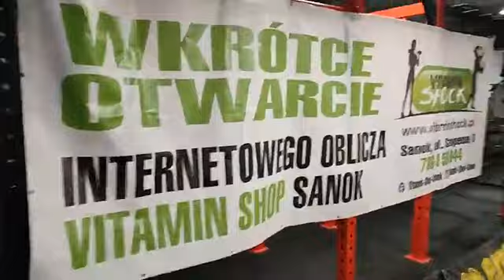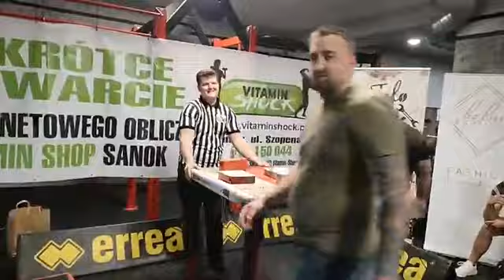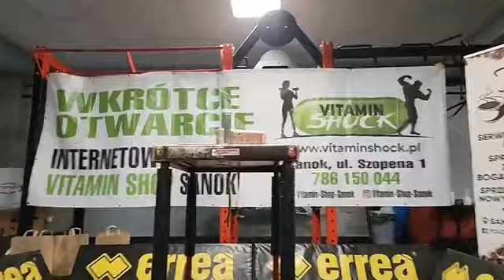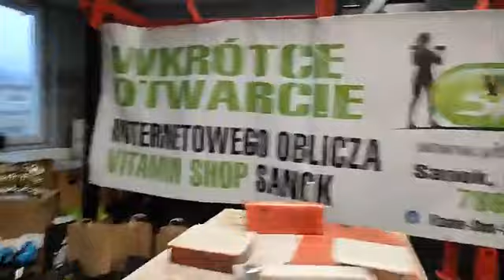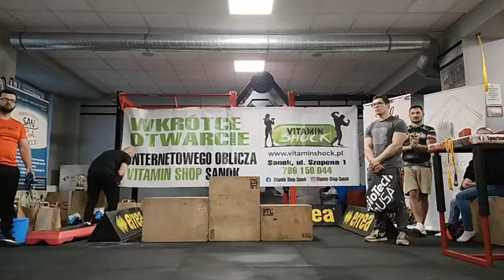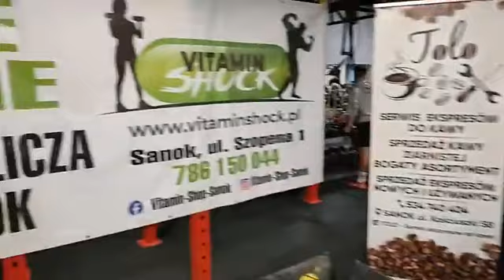Siła, technika, rywalizacja i dobra zabawa. Znamy mistrzów w siłowaniu na rękę!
SANOK / PODKARPACIE. Piotr Zieliński i Dariusz Rutkowski zostali zwycięzcami swoich kategorii podczas I Mistrzostw Sanoka w Armwrestlingu zorganizowanych przez Energy Fitness Club. Zawody przykuły uwagę zawodników Warszawy, Rzeszowa, Jarosławia, Rymanowa i oczywiście z Sanoka. To był efektowny pokaz siły i techniki. Sportowej rywalizacji towarzyszyła dobra atmosfera.

Video: Energy Fitness Club
Foto: Norbert Nazarkiewicz